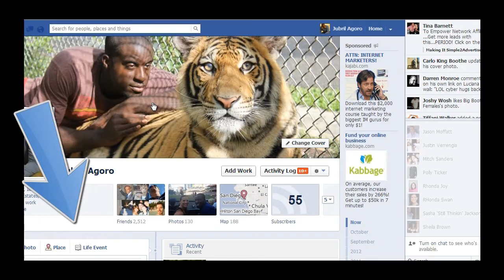Don't Let Ego Stunt Growth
Me just talking about how you should not let ego get in the way of growth.